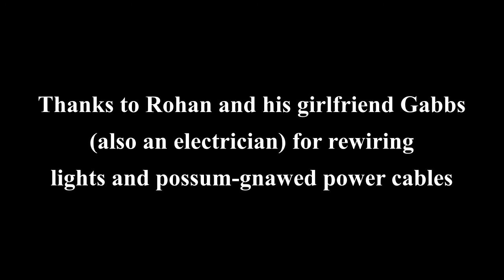Ralph's verandah renovation 2020: Part 1